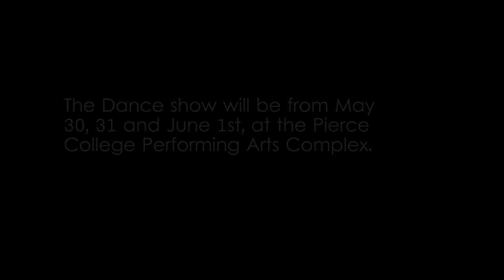Pierce College Dance Students